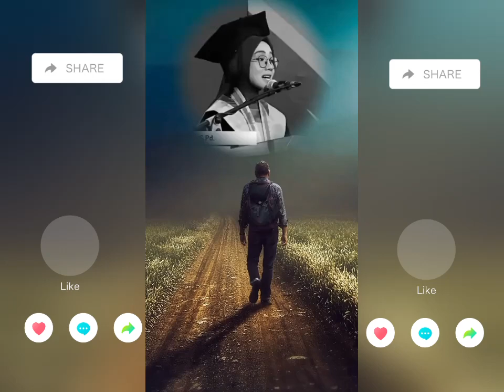Jangan takut gagal